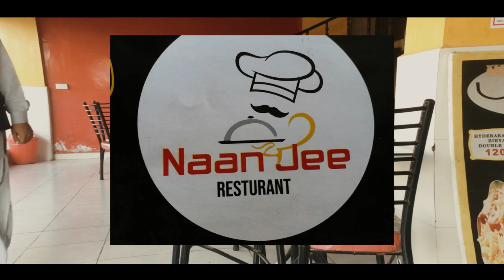Best Twist Naan | In Karachi | Naan Jee's Restaurant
Two bros from Pakistan set out to explore the Street Food And Fine Dine Restaurants Nearly Will be Coming Up With New Food Items And Food Fusion In Pakistan .
Location
THANKS..